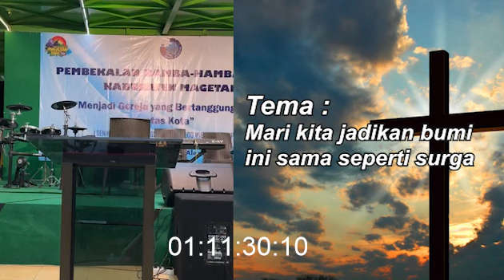Daniel Alexander - "MARI KITA JADIKAN BUMI INI SAMA SEPERTI SURGA"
Tema khotbah dari Daniel Alexander kali ini mengenai (Mari Kita Jadikan Bumi ini Sama Seperti Surga)

BCA Wisma Asia, a/c 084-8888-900